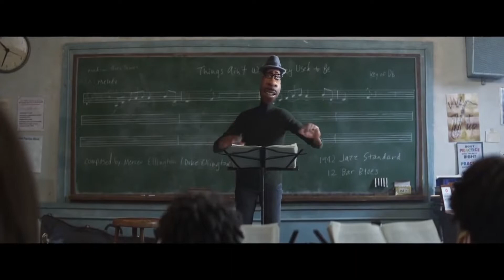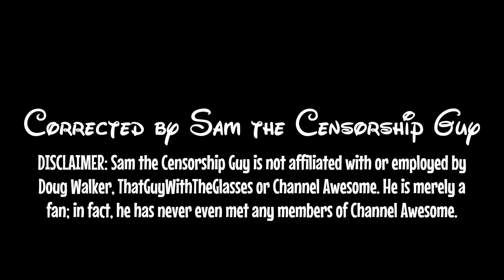DisneyCember X - 28. Soul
Let's wrap up DisneyCember with the first Pixar film to be released on Disney Plus!  Doug takes a look at Soul.

Soul is a 2020 American computer-animated fantasy comedy-drama film produced by Pixar Animation Studios and released by Walt Disney Pictures. Directed by Pete Docter and co-directed by Kemp Powers, the film stars the voices of Jamie Foxx, Tina Fey, Graham Norton, Rachel House, Alice Braga, Richard Ayoade, Phylicia Rashad, Donnell Rawlings, Questlove, and Angela Bassett.